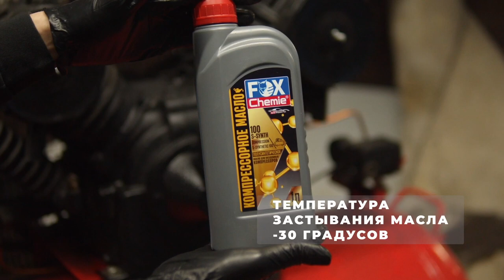Компрессорное масло от Fox Chemie, LMF70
Универсальное полусинтетическое компрессорное масло, изготавливается с использованием качественных базовых масел и специально разработанной композиции присадок. Обладает высоким антиокислительными противоизносными и антикоррозионными свойствами. Предназначено для применения в поршневых маслонаполненных компрессорах. Увеличивает срок службы цилиндро-поршневой группы.